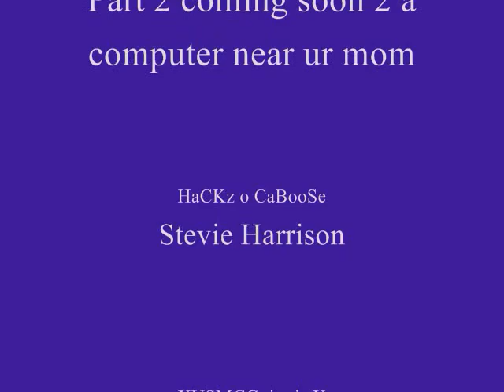Zombies commentary part 1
me and my badass playing COD